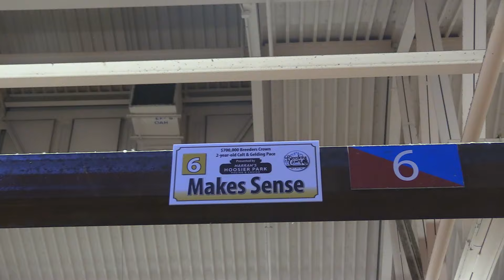Frank Fraas previews the heavy Ohio presence in this years $700,000 Breeders Crown 2YO Colt Pace